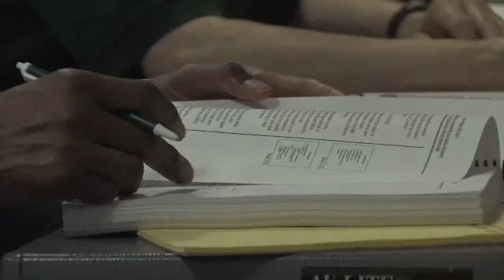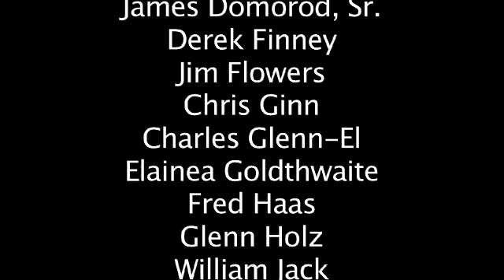Emergency Response to Domestic Biological Incidents (PER-220)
This course is designed to help participants safely and effectively respond to a biological incident by using an integrated approach. The course provides detailed information about various biological agents and possible methods of dissemination-whether naturally occurring or intentional. Participants will identify appropriate assessment and response actions and will review personal protection, containment measures, and tools that may be accessed during a biological incident.

LSU NCBRT/ACE is a nationally recognized center for emergency preparedness and response training located at Louisiana State University’s flagship campus in Baton Rouge, Louisiana. We provide mobile training to both the national and international emergency response community. Together with our stakeholders, we challenge ourselves each day to influence human safety, security, and resilience in a positive manner.